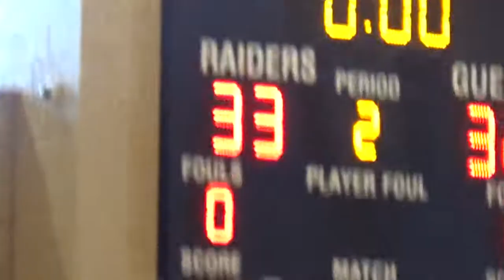best shot ever in the SBRHS unified basketball program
for those who are new to the channel subscription completely free and the bell icon is to notify you when a new video comes out on the channel and the videos comes out day after the games at 2pm for example  if the team is playing against durfee on the 13th of the month it comes out on the 14th of the month whenever a game is scheduled that game will come out the next day always at 2pm (including weekends)

team members

Tim Rosario

Alex Clark

Brendon Fitzpatrick

Haley davis

Kevin chase

Anthony

Margret Connolly

Sydney Follette

Nicole

Drew

Jasmine Roche

Brianna Parsons

Nathen howle

jared Sylvester

jake quinn

coaches

Coach DeCosta

Coach Travis

WE ARE RAIDERS

your home of the somerset Berkley raiders

the team will be also on blue raiders studio's youtube channel

the channel is blue raiders studios